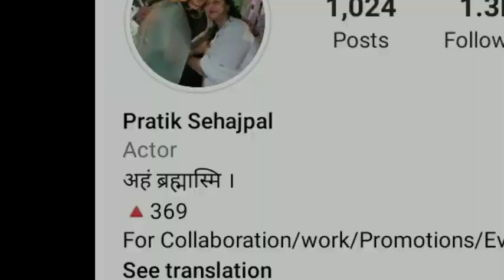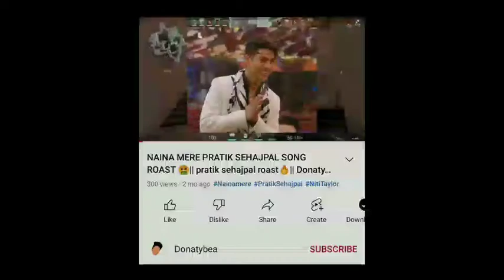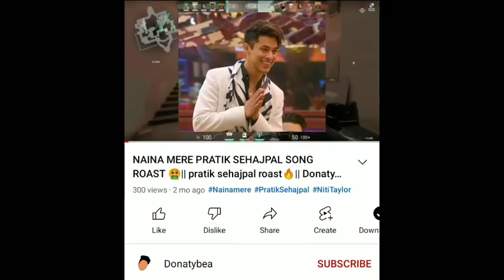Pratik Sehjpal subah sham song roast 🔥 !! Pratik Sehjpal roast@PratikSehajpal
Pratik Sehjpal subah sham song roast 🔥 !! Pratik Sehjpal roast‎@Pratik Sehajpal

     this channel is to entertain people and I usually focus on joking about what the people are doing not the individual themselves, please don't go spearding hate it's all for laughs.